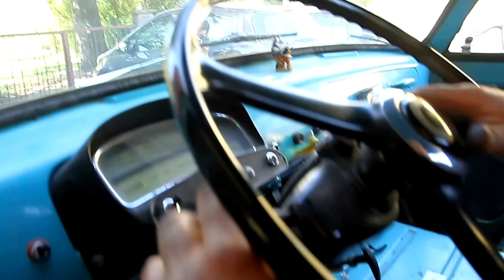Fare uscire un FIAT 1100 T da un'officina ....con il Marvin tour è possibile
Zone di Fiorenzuola d'Arda Pc luglio 2016

Nel Marvin Tour con gli amici Alessio e Riccardo può succedere di tutto da sconosciuti si entra in officina e si fa uscire un bellissimo conservato autocarro Fiat 1100T